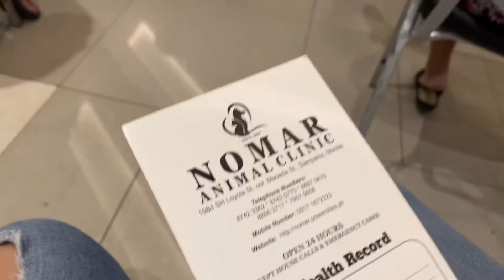My dog had anti-rabbies vaccine for free! | Philippines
Henlo, frens & hoomans! 💙💜

Last Saturday, Karen brought me to this free anti-rabies vaccine program at SM City San Lazaro. Perfect timing 'cause my anti-rabies expired a few days ago before that day 👏🏼 I met a lot of frens & hoomans too, it looks super crowded but we finished fast! Thank God everything was well-organized. 💙

PS: Keeping your pets up to date on their rabies vaccination will prevent them from acquiring the disease from wildlife, and thereby prevent possible transmission to your family or other people. Be a responsible pet owner & keep your furbabies vaccines updated 👆🏼🤗

Happy Thursday!